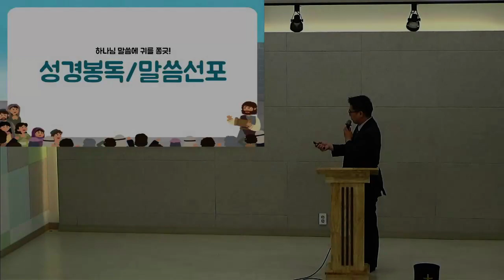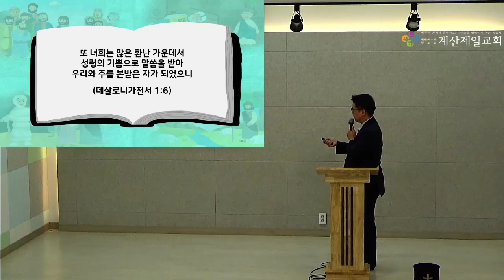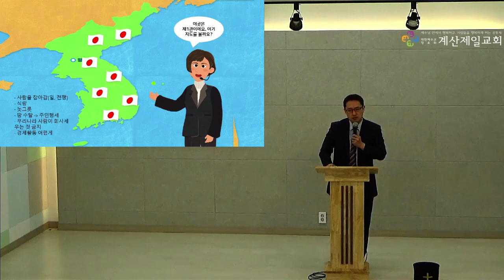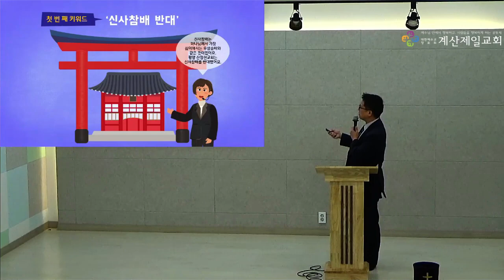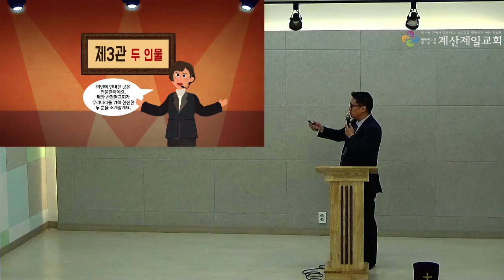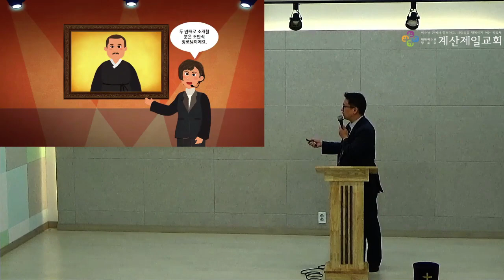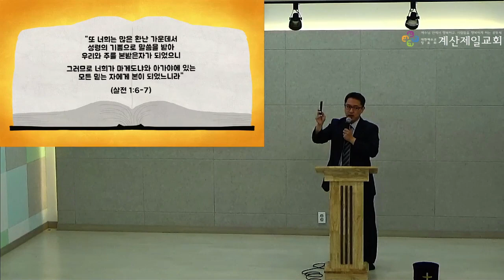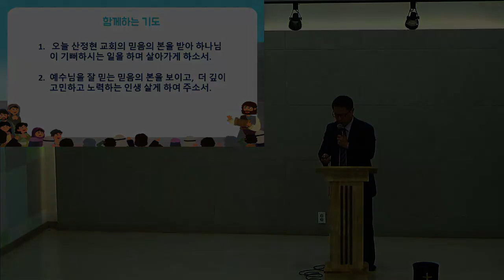2023년 6월 25일 통합아동부 주일예배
본   문 : 데살로니가전서 1:6
제   목 : 믿음의 본을 보여준 산정현교회